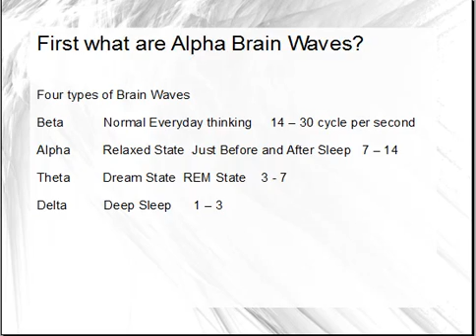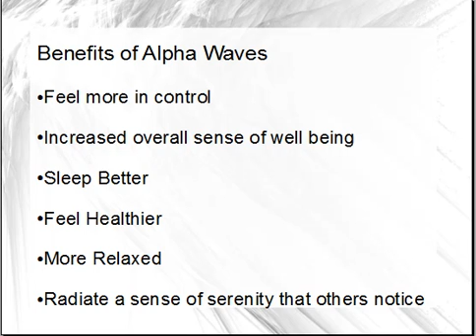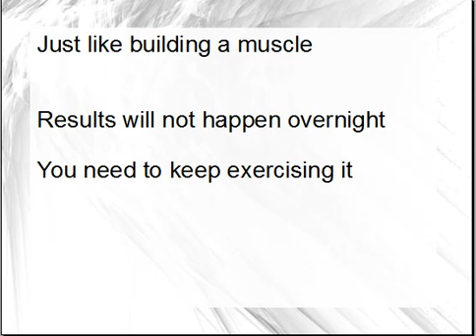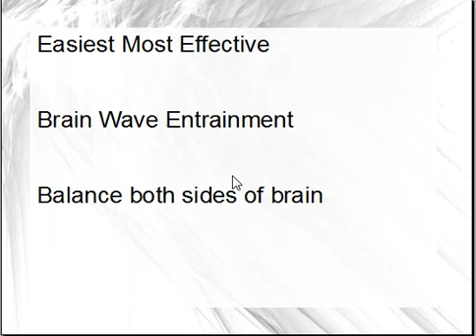Alpha Brain Waves Explained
Learn about the benefits of Alpha Brain Waves on Health, Wealth, Success.  Brain Wave Entrainment